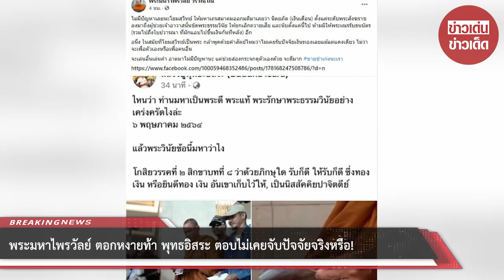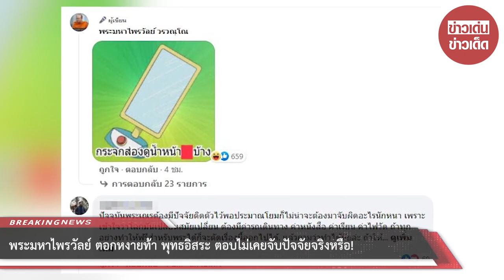พระมหาไพรวัลย์ ตอกหงายท้า พุทธอิสระ ตอบไม่เคยจับปัจจัยจริงหรือ!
ขอบคุณที่มา :
ขอขอบคุณข้อมูลจาก: